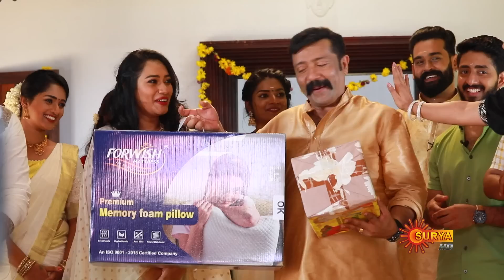Onamamangam 2022 - Full Show | 8th Sep 2022 | Surya TV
Onamamangam is back this year with a few special episodes where Surya TV fiction artists celebrate Onam with other celebrities like Nithin, Rebecca & Rayjen